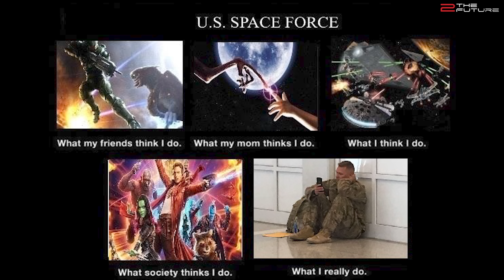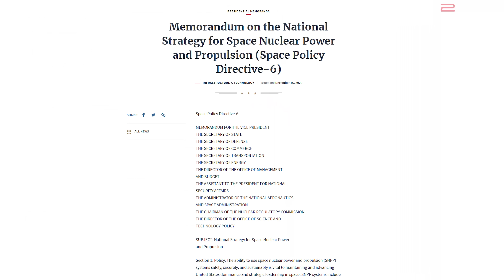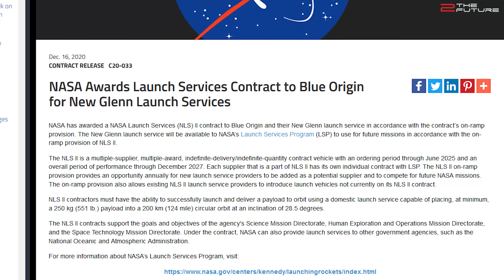SpaceX Starship Flight & Super Heavy Stacking Update, New Glenn Wins New NASA Launch Contract!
0:00 Intro: We discuss the upcoming SpaceX Starship Launch with Starship SN9, SpaceX Super Heavy booster stacking starting soon, NASA awarding Blue Origin New Glenn a new launch contract and much more!
1:13 As for SpaceX Boca Chica news, Starship SN9 is being prepared to be rolled out to the launch pad after the historic Starship SN8 flight test. Besides SpaceX Starship flight test, the stacking of the first SpaceX Super Heavy booster is going to start in the new year too.
4:59 The members of the US Space Force are now officially called Guardians.
7:53 The US issued a new Space Policy for responsible and effective use of space nuclear power and propulsion systems.
8:46 NASA might send the Orion capsule on to the Artemis-1 moon mission despite a known engineering error.
10:10 NASA awarded a new launch contract to Blue Origin New Glenn rocket instead of SpaceX's Starship, even though the development of SpaceX Starship Super Heavy rocket is much further ahead than Blue Origin's New Glenn.
11:57 An Australian radio telescope might have picked up an alien signal from Proxima Centauri.